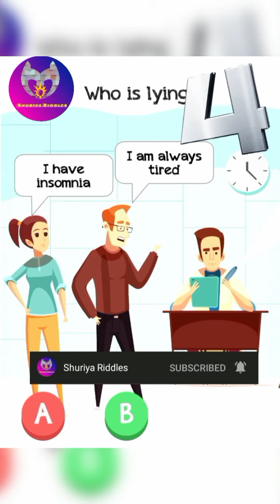Who is lying 🤥🤥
Now I am creating interesting videos for you

IN THIS VIDEO I USED MY OWN VOICE

IAM USING PICTURE AND VIDEO ARE CREATED BY RESPECTFUL OWNER